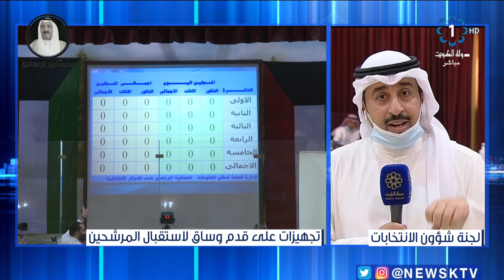سمو رئيس مجلس الوزراء يتفقد مقر لجنة شؤون الانتخابات